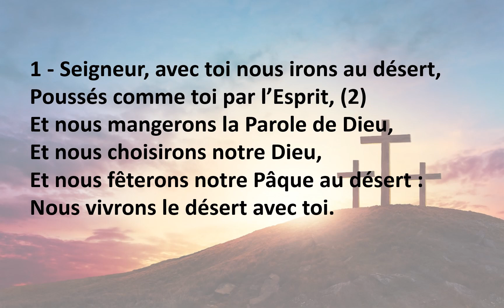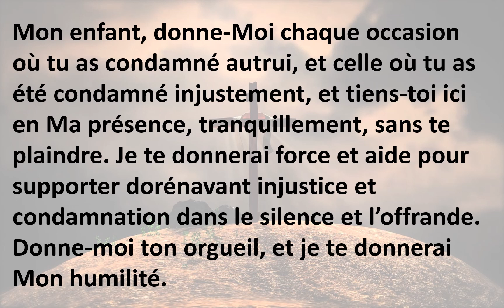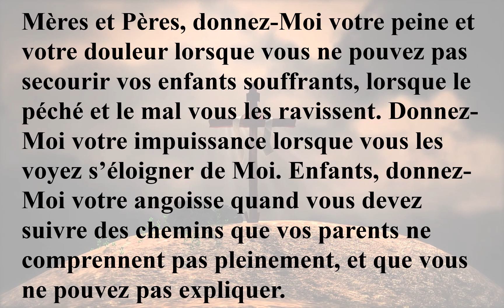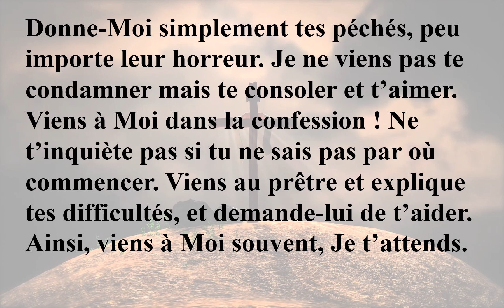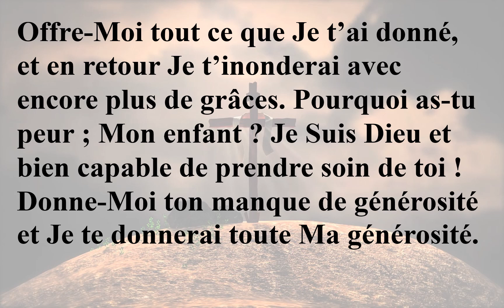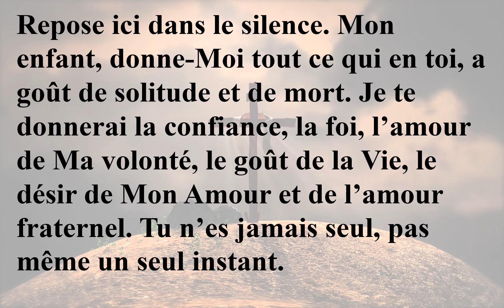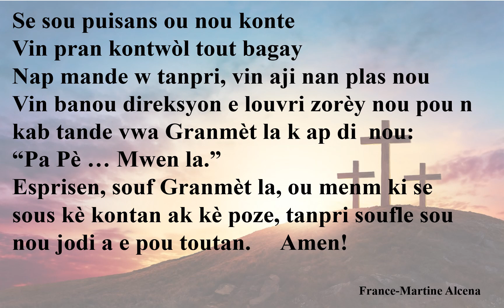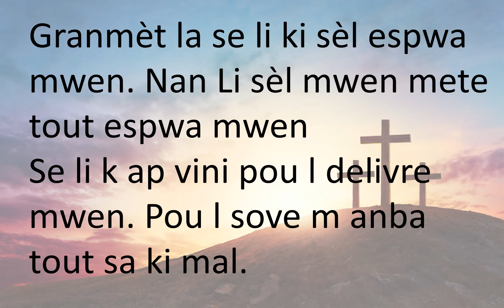40 Jours dans le Desert 15e jour Vendredi 13 Mars 2020